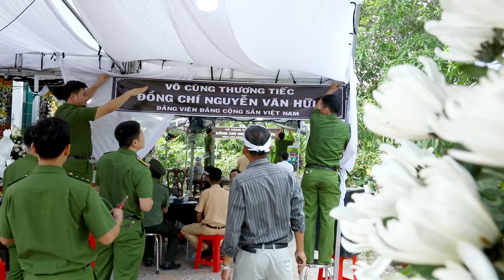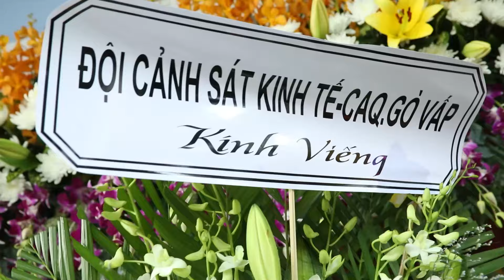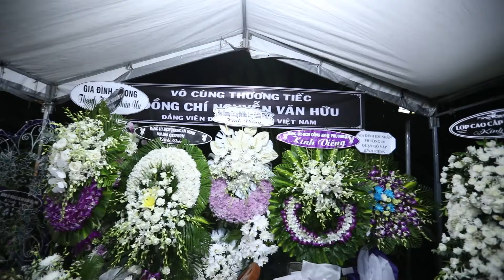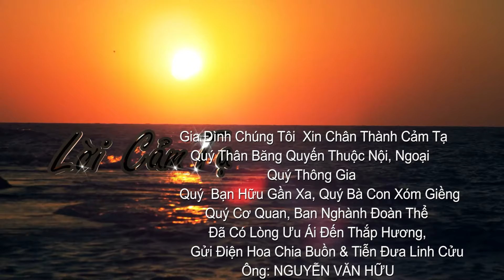PS LỄ TANG ÔNG NGUYỄN VĂN HỮU 64T